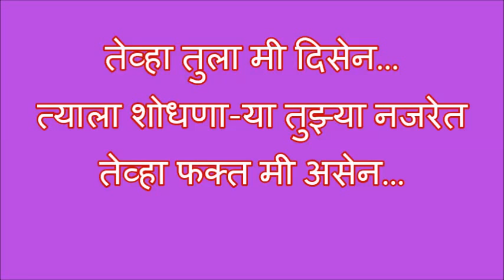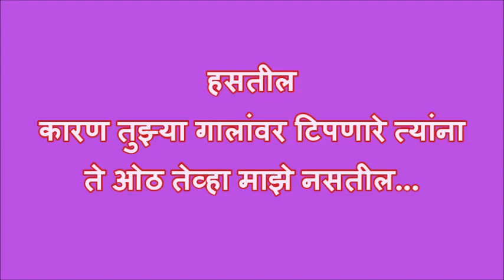i love you Marathi [MSG]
i love you marathi
मराठी प्रेमा चे एस म एस
i love you romantic